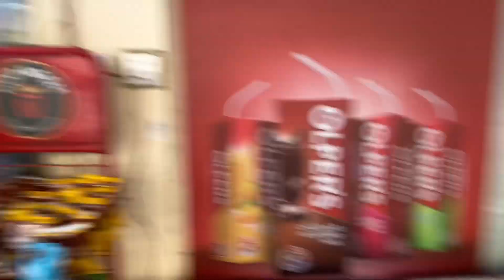Pakistan National Park Islamabad Full Tour🦣🦧nationalpark